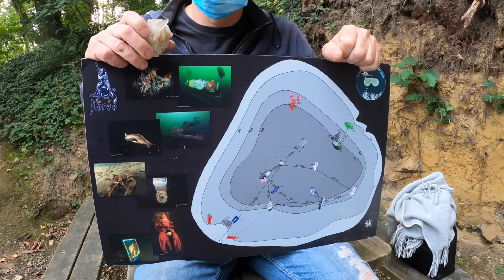Les Trois Fontaines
Merci à Vincent des Trois Fontaines pour son excellent accueil.
Nous y reviendrons :-)